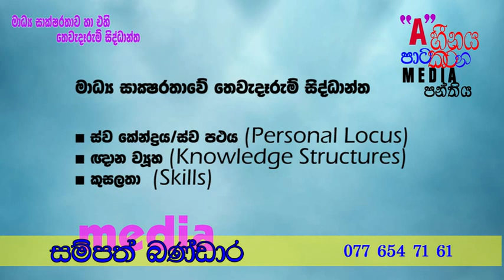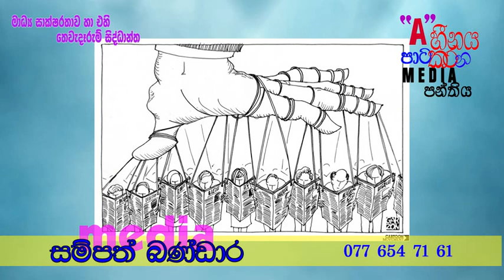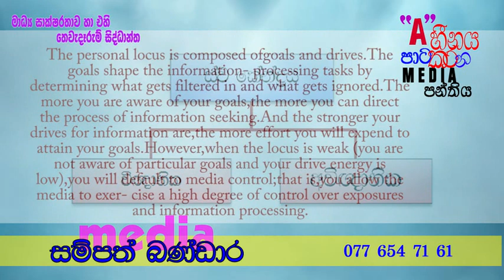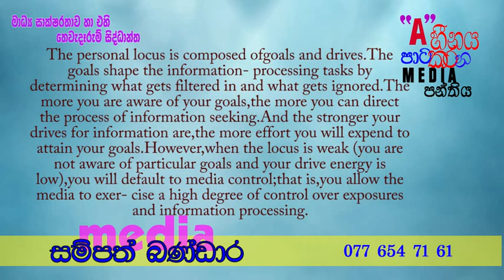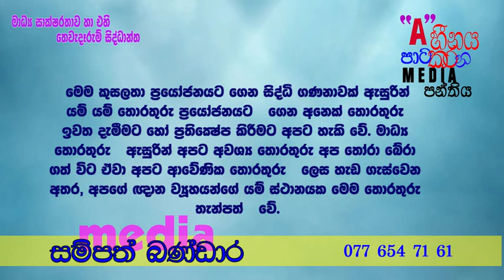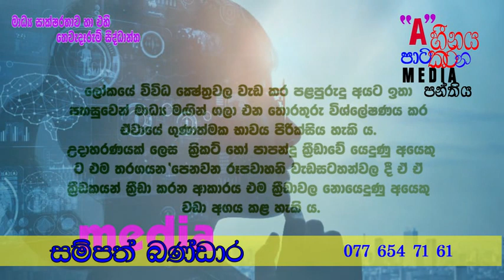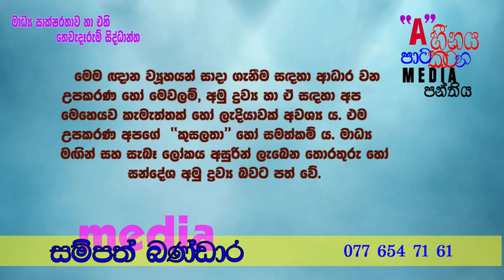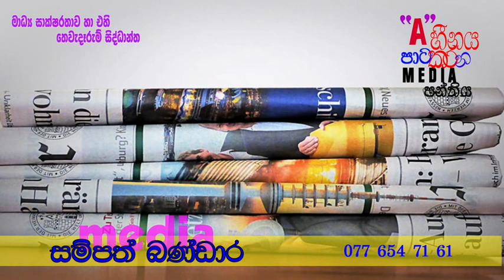media literacy part 02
සම්පත් බණ්ඩාර
"A හීනය පාට කරන මීඩියා පන්තිය"  වෙනුවෙන්  ඉදිරිපත් කරන අධ්‍යාපනිය විඩියෝවකි. අ.පො.ස උසස් පෙළ විභායයෙන් නියත ජයක් ලබා ගැනීමට මෙම අධ්‍යාපනික විඩියෝව ඔබට උපකාරයක් වේවා.
වැඩි විස්තර  සඳහා මා අමතන්න
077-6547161